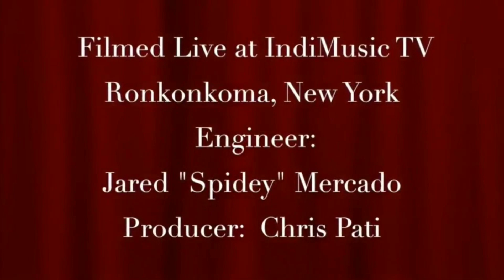Pro Wrestling Needle movers